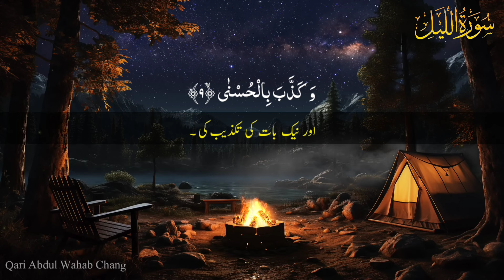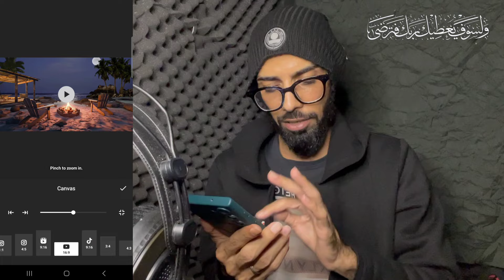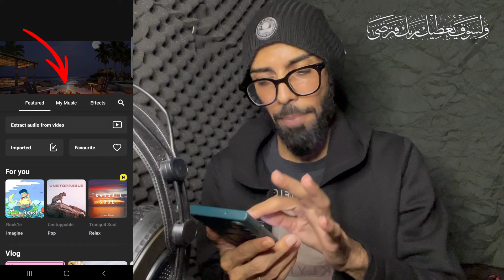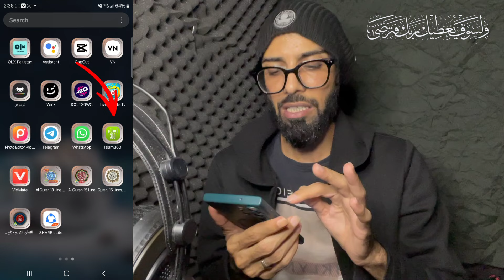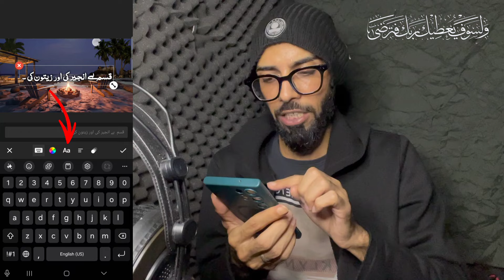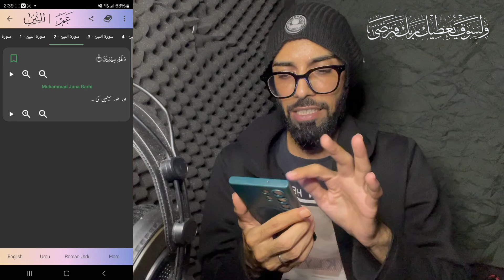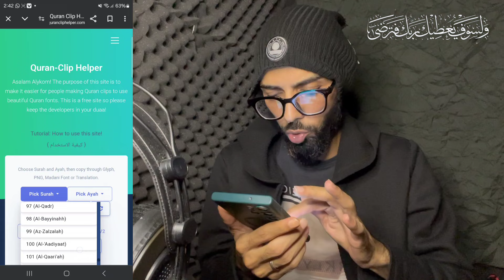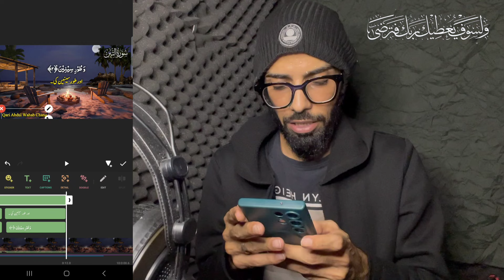Professional Quran Video Editing | How To Make Quran Video Edit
how to make professional Quran Video editing
how to make professional Quran Editing
Quran editing
Quran editing kaise kare
mobile me professional Quran Editing Kaise Kare
inshot video editing
professional video editing inshot
mobile video editor
best Quran video editing
professional video editing mobile
how to professional video editing in mobile
mobile Me video editing kaise kare
mobile me best video editing kaise kare